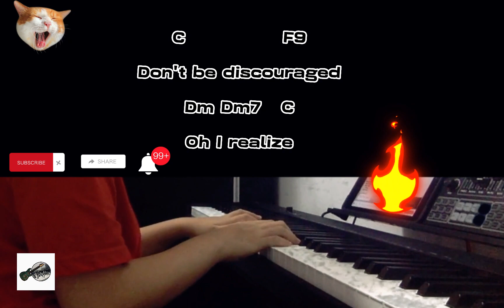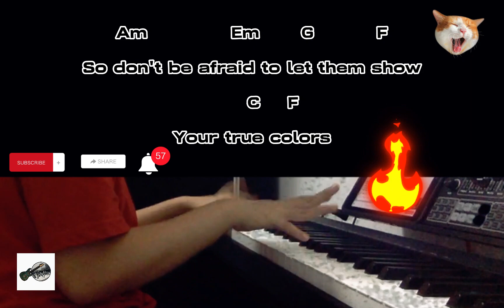True colors - (my unique own rendition) - Cyndi Lauper | Ryndition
True colors - (my unique own rendition) | Ryndition

Learn and play "true colors"